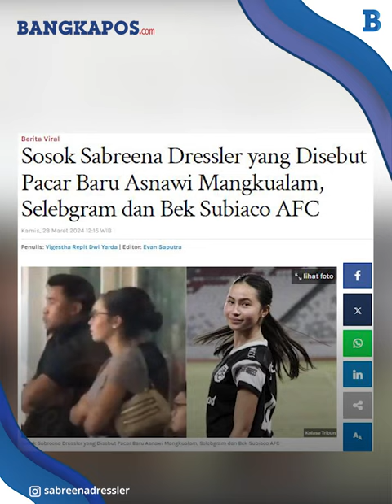Sosok Sabreena Dressler Ramai Disebut Pacar Baru Asnawi Mangkualam, Selebgram dan Pemain Bola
BANGKAPOS.COM -Inilah sosok Sabreena Dressler yang jadi sorotan usai diduga sebagai pacar baru Asnawi Mangkualam.

VP: Hermansyah